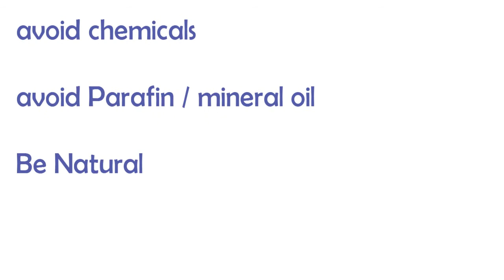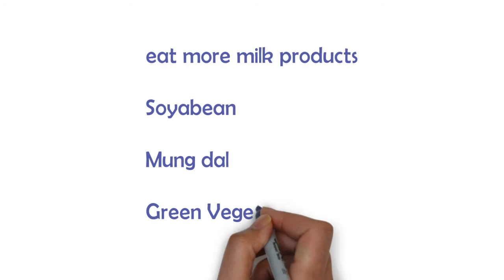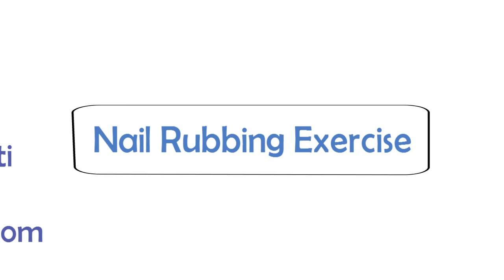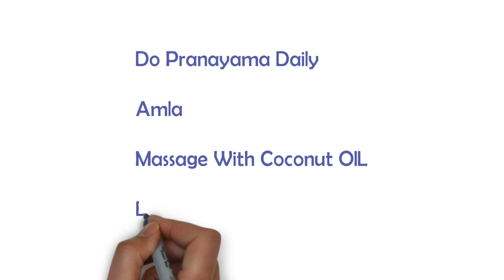बालों को लंबा, घना, मजबूत और डैंड्रफ से मुक्त कैसे करें | How to get rid off hair fall Naturally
नमस्कार दोस्तों स्वागत है इस चैनल पर इस वीडियो में आज सामने वालों की संपूर्ण समस्याओं का समाधान के बारे में डिस्कस किया है आप खाने से लेकर हेयर ऑयल शैंपू और अपनी दैनिक दिनचर्या में क्या क्या बदलाव कर सकते हैं ताकि आप अपने बालों को अच्छी और हल्दी रख सके तो वीडियो को अवश्य देखें |

About My Channel:
नमस्कार दोस्तों स्वागत है आपका इस चैनल पर जैसा कि आप जानते हैं स्वास्थ हमारे लिए सबसे अमूल्य होता है यदि किसी का स्वास्थ्य सही है तो उसे और किसी की आवश्यकता नहीं होती
तो इस चैनल पर हमने प्राकृतिक रूप से हमारे स्वास्थ्य को सही बनाए रखने के लिए जो भी चीजें आवश्यक होती हैं उनके बारे में बताया जाता है
इस चैनल पर घरेलू नुस्खे, प्राकृतिक चिकित्सा, योगा और ऐसे सभी चीजें जिनसे हम स्वस्थ रह सकते हैं उनके बारे में बताया जाएगा
और हमेशा स्वस्थ रहे

Thank you Visit Our Amazon Store